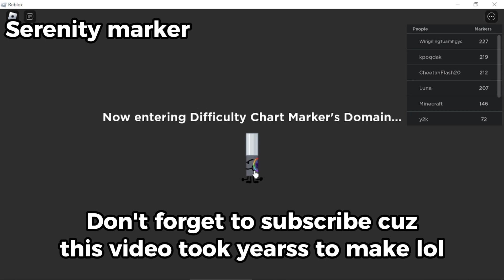How to get DC Halo | Find The Markers (NEW 2024!)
Song🎶 : Itro & Tobu - Cloud 9

Timestamps:
0:00 - Serenity Marker
0:53 - Killbrick Marker
1:29 - Running Marker
1:57 - Danger Marker
3:23 - Difficulty Chart Marker
ROBLOX is an online virtual playground and workshop where kids of all ages can safely interact, create, have fun, and learn. It's unique in that practically everything in this infinite playground is designed and constructed by individual members of the ROBLOX community.